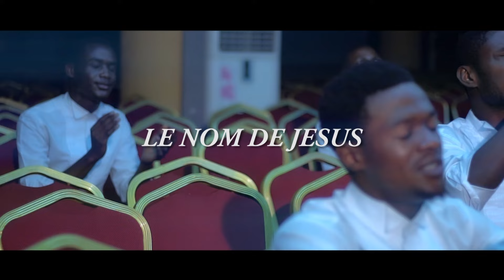Le Nom de Jésus - John Fischer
Ici vous trouverez  que des clips videos.

John Fischer Officiel  vous remercie pour votre soutien  et n’oublie pas de nous faire de petit signal d’encouragement pour améliore ou ajoute de meilleur des John Fischer Officiel.